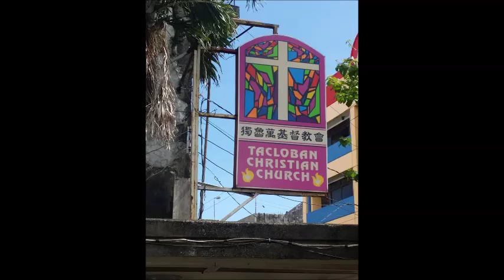The Cov'nant Singers Recaps 2014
Sneak peak through The Cov'nant Singers' activities last 2014.

Songs from the video were performed by The Cov'nant Singers.

Music and Lyrics by: Philip P. Bliss
Arranged by: Saunder Choi
Solos: Filbert Uy and Shanda Lim Uy

Arranged by: Beverly Shangkuan
Solo: Shanda Lim Uy

The Cov'nant Singers is an independent Christian singing group seeking to impart the good news of Jesus Christ through choral music.

Members: (sopranos) Shanda Lim-Uy, Eunice Fernandez, Aila Laureta, (altos) Michelle Mariposa, Dianne Tiu Tong, (tenors) Filbert Uy, Pierre Balleta, Wencel de Leos, (basses) Randolph Yap, Josh Cheng, and Asser Padrillan